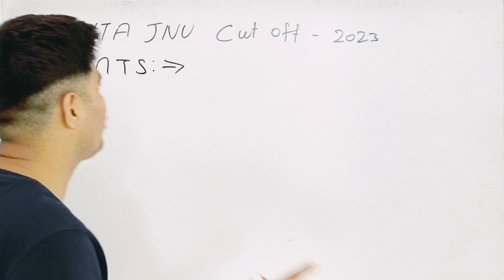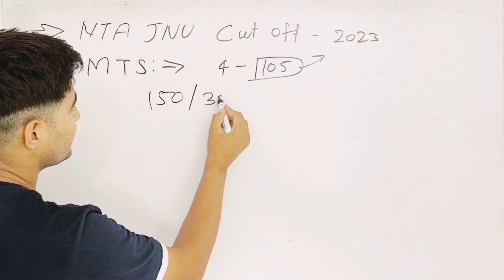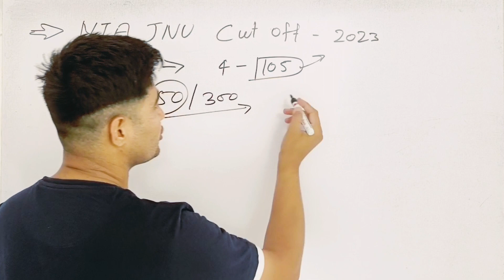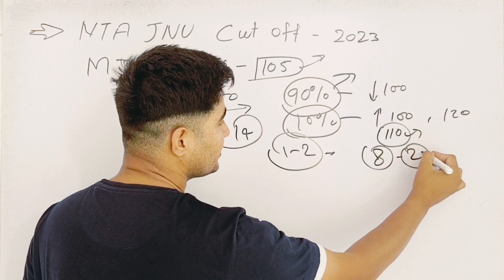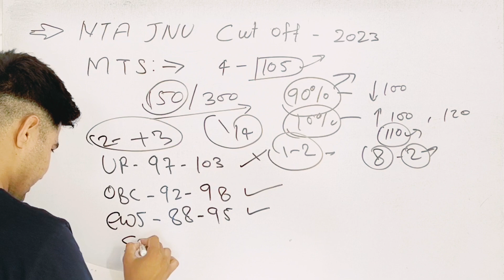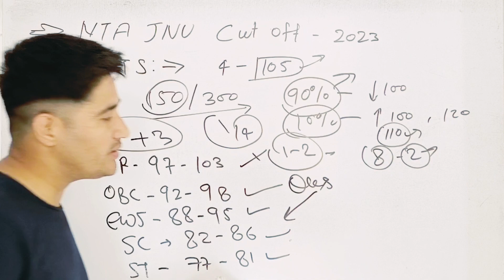NTA JNU MTS Cut Off 2023 | JNU MTS Expected Cut Off 2023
nta jnu mts cut off 2023
nta jnu mts cut off
nta jnu cut off 2023
nta jnu non teaching answer key 2023
nta jnu non teaching cut off
nta jnu non teaching expected cut off
nta jnu non teaching mts cut off
nta jnu non teaching post mts cut off
jnu mts answer key 2023
jnu mts cut off 2023
jnu mts expected cut off
jnu mts recruitment 2023 cut off
jnu non teaching recruitment 2023 mts cut off
jnu non teaching cut off 2023
jnu non teaching answer key 2023
jnu recruitment 2023 cut off
jnu mts expected cut off 2023
nta jnu mts cut off 2022
nta jnu mts expected cut off 2023
nta jnu non teaching cut off 2023